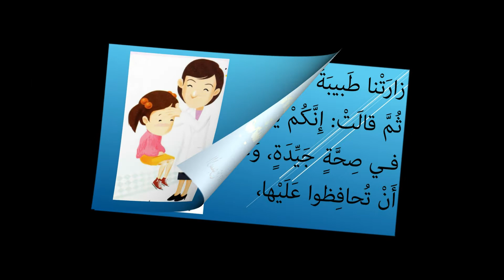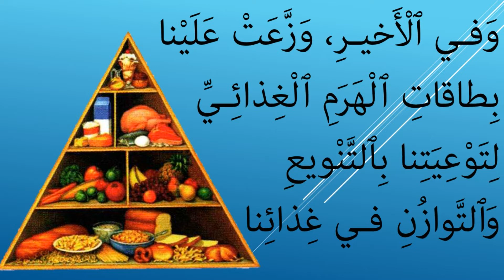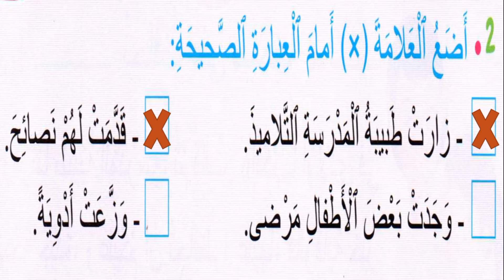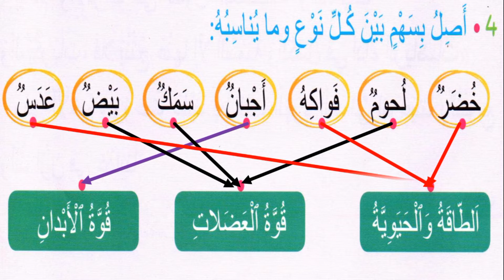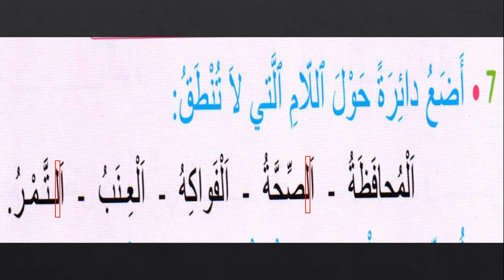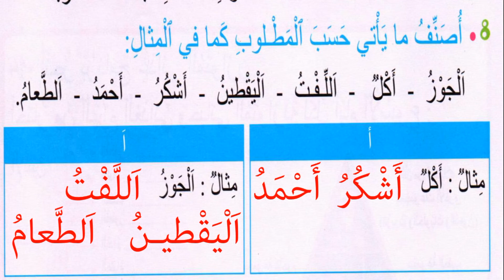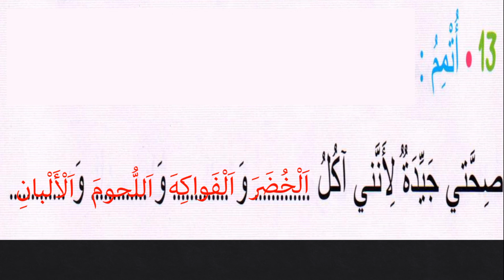تقويم القراءة الحصة الأولى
مرشدي في اللغة العربية
الأسبوع السادس عشر
مكون القراءة
نص: نحافظ على صحتنا
الحصة الأولى